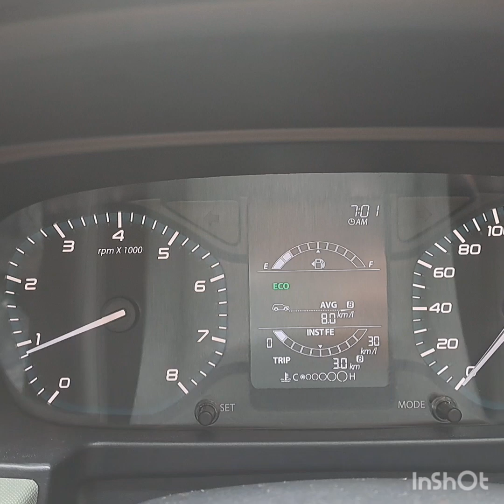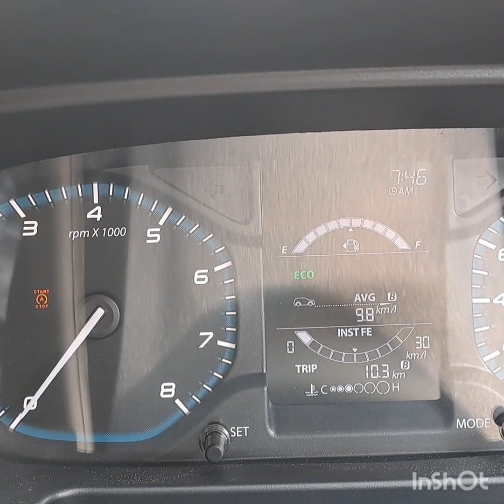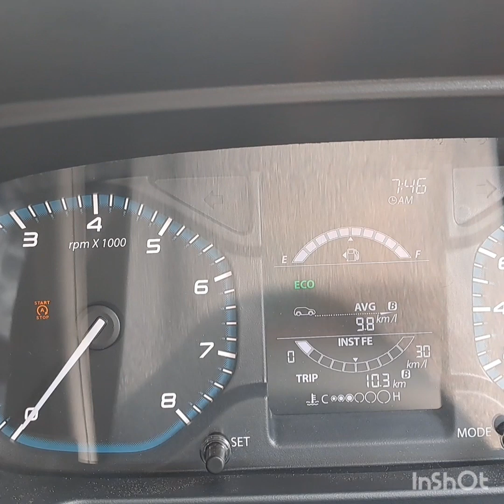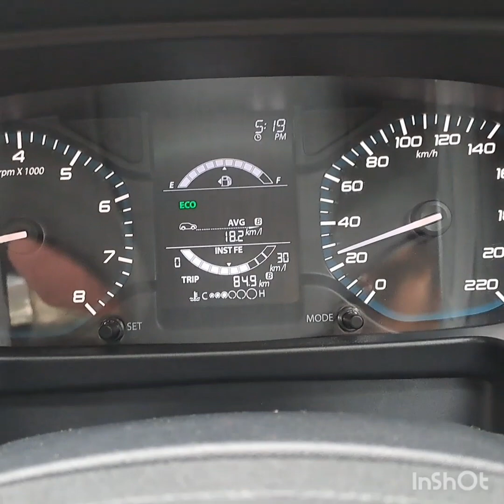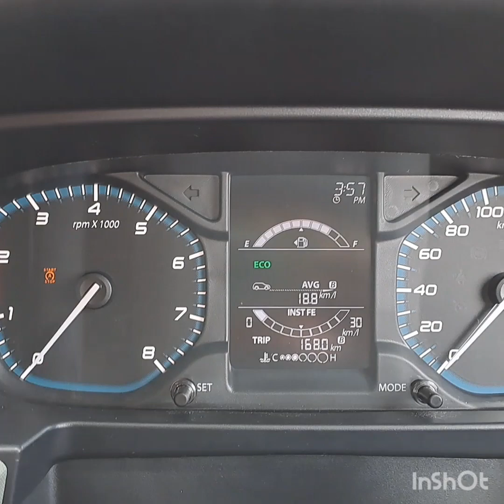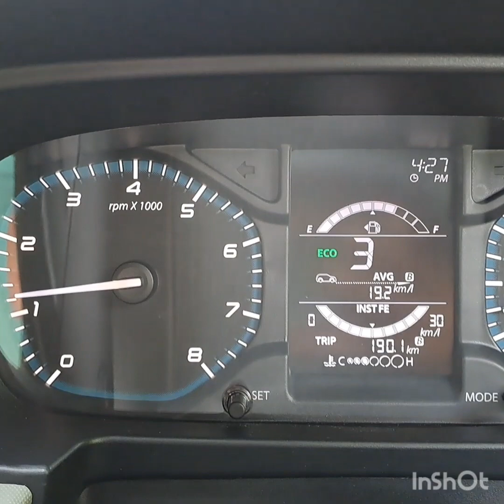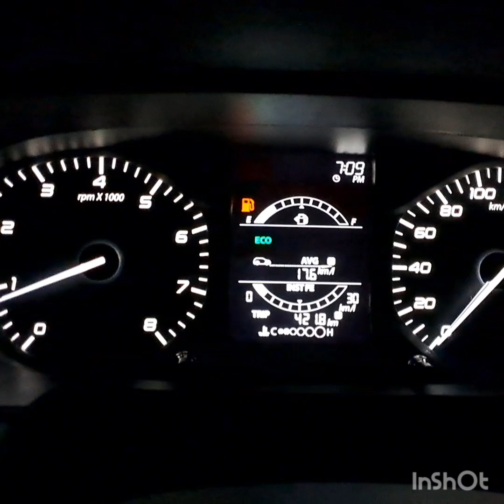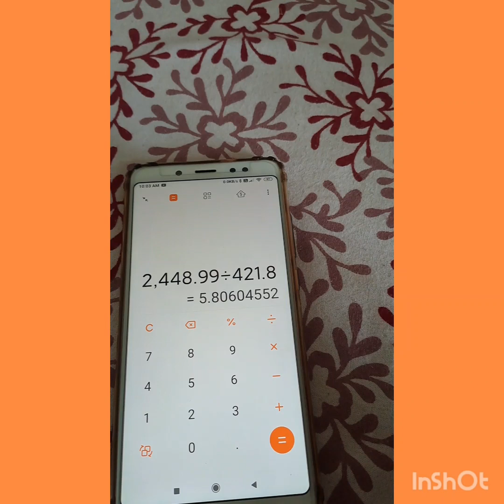PUNCH IS SIRPUNCH. Fuel Economy.